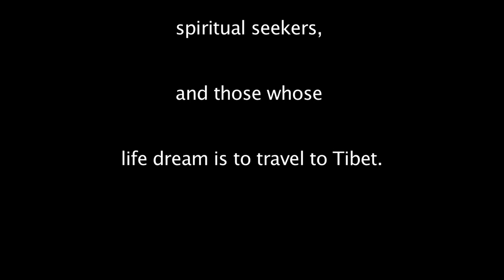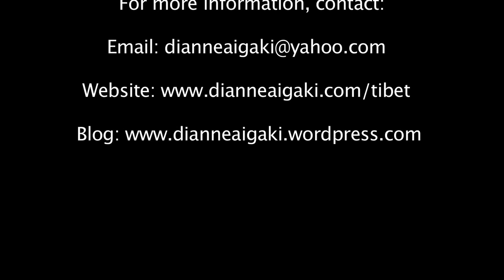Tibet Tours Dream of the Turquoise Bee Botanical Illustration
The Dream of the Turquoise Bee Tours—the only way to go to Tibet and have an up close and personal time with the people living on the roof of the world. Trek, hang out next to pristine rivers, ride horses, dip your feet in sacred lakes, get blessings from high lamas, laugh and play with villagers, travel with the yak herders, spend the night at monasteries and nunneries, hunt for the Tibetan blue poppy—it's all part of this experience.

If you're in love with wildflowers and medicinal plants, then join us on the Botanical illustration Tour June 19-July 5, 2011.  If you're a beginner who's never painted or sketched a thing in your life or a full scale professional botanical illustrator, you'll be in your element.  Daily classes in illustration and journeys into the hills ensure that everyone goes home with paintings they will treasure forever.